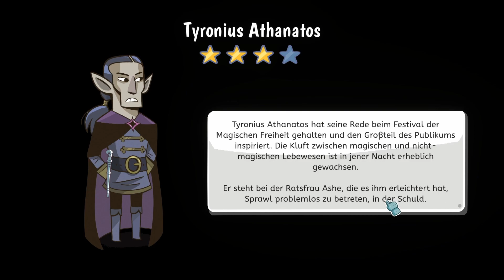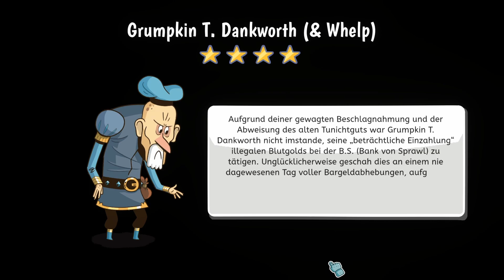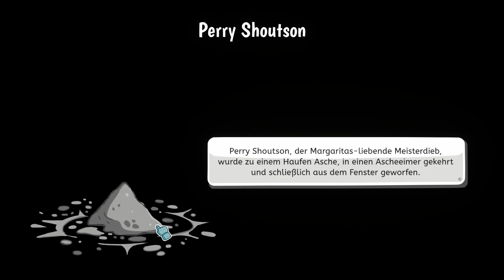Lil' Guardsman (Demo) 🛡️ 02: Wer wird die Prinzessin retten?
🛡️ Let's Test "Lil' Guardsman" Part 02: Wer wird die Prinzessin retten? (PC/Demo)